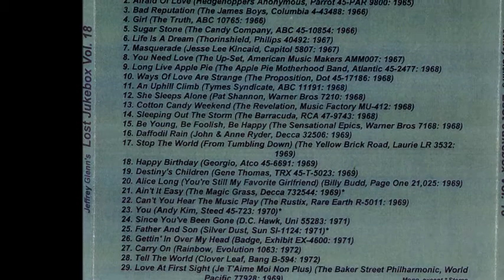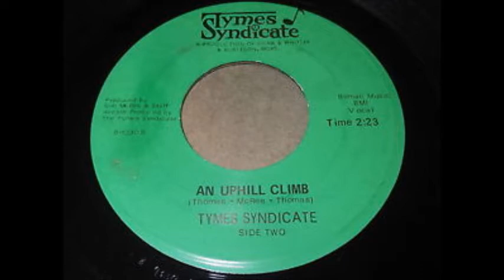Tymes Syndicate - An Uphill Climb ((Stereo)) 1968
Lost Jukebox Volume 018 - 11